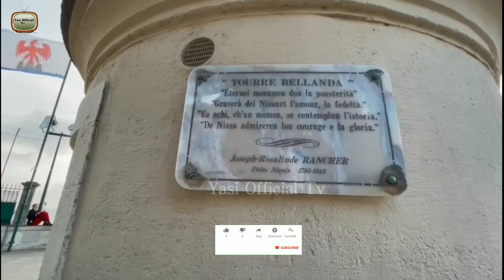Nice City Tour In France 2023 | Nice City France Festival 2023 | Eroup Trip 2023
Nice City Tour In France | Nice City France Festival 2023 | Eroup Trip 2023